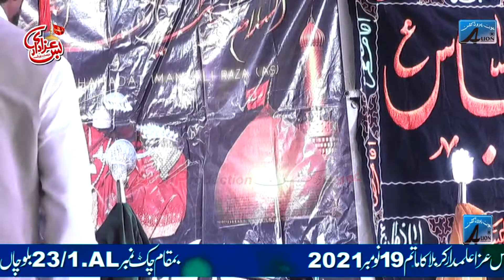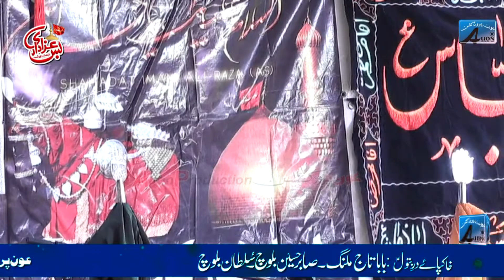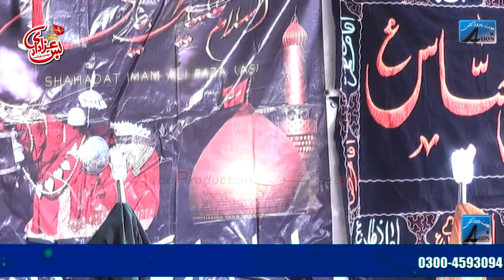Zakir Syed Nad E Ali Shah | 19 Nov 2021 | Chack No 23/1.AL Blochan Wala OKara ( Jalsa Taj Malang )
Contect us:- Admin: Shahbaz Akmal Jappa
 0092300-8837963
All © copyrights Reserved Bus Azadari Network Live Majlis